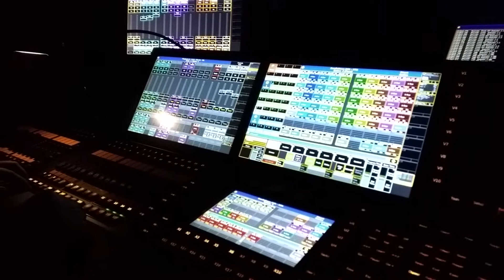Soirée V-Jing - ESAL - La Souris Verte 2019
Concert ESAL La Souris Verte